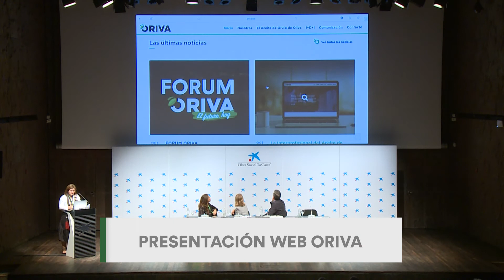Resumen del I Fórum ORIVA de la Interprofesional de Aceite de Orujo de Oliva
El Fórum Oriva unió a todo el sector del aceite de orujo de oliva para reflexionar sobre su futuro.  Se presentaron acuerdos y alianzas, los estudios científicos puestos en marcha, los planes de comunicación y publicidad...todo acompañado de deliciosas frituras elaboradas con aceite de orujo de oliva.

ACUERDOS INSTITUCIONALES
• Agencia de la Información y el Control Alimentario (AICA)
• Agrobank

ESTUDIOS DE INVESTIGACIÓN
• Instituto de Ciencia y Tecnología de los Alimentos y Nutrición  (CSIC)
• Instituto de la grasa (CSIC)

ALIANZAS ESTRATÉGICAS
• Federación Española de Hostelería (FEHR)
• Universidad Francisco de Vitoria
• Escuela de Hostelería Fuente de Fresnedo Cantabria

PLANES DE COMUNICACIÓN
• Porter Novelli
• Agrifood Marketing
• El Cuartel

PONENTES DEL FORO
• José Luis Maestro Sánchez-Cano -  Presidente de Oriva
• Fernando Burgaz Moreno - Director general de la industria alimentaria.
• José Miguel Herrero – Director  de la Agencia de Información y Control Alimentarios (AICA), del Ministerio de Agricultura, Alimentación y Medio Ambiente
• Carme Sabrí Puig -  Directora de Agrobank
• Gloria Márquez Ruiz -  Comportamiento del Aceite de Orujo de Oriva en fritura (CSIC)
• Javier Sánchez Perona -  investigador del instituto de la grasa (CSIC)
• Raquel Mateos Briz - Evaluación del efecto en salud del aceite de orujo de oliva en consumidores sanos y en la población de riesgo
• Emilio Gallego  - Secretario general de la Federación Española de Hostelería
• Isolino Pazos - Director Grado  Internacional Administración  y dirección empresas gastronómicas y hoteleras de la Universidad Francisco De Vitoria
• Mónica García – Directora de la Escuela de Hostelería Fresnedo
• Alicia Vives -  Directora General ORIVA
• Mateo Blay – Presidente de Agrifood Marketing
• Jaime Pire – Director creativo  AGR
• Carlos Durán – chef
• Pilar Ruiz – CEO de El Cuartel
• Marta Úbeda-Portugués – Directora General de Porter Novelli Madrid
• Emilio de Benito  - Asociación Española de Comunicación Científica